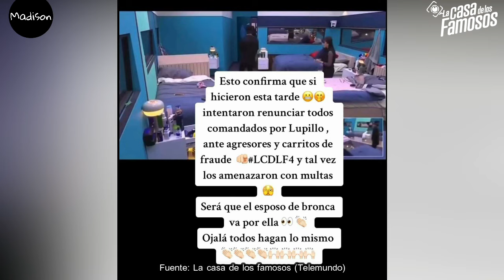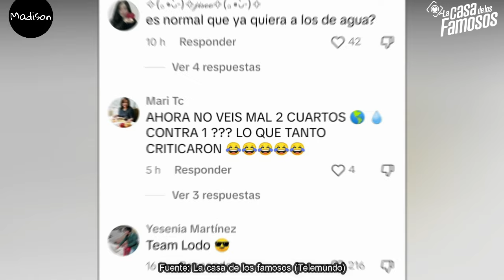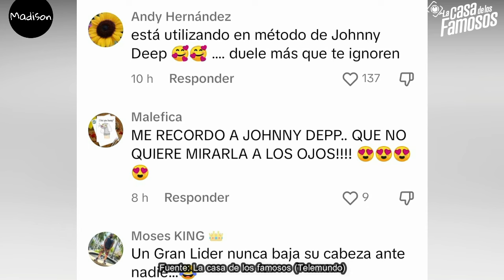😱 NOMINACIONES POLÉMICAS ¿TIERRA Y AGUA UNIDOS? SIGUEN VS MARIPILY LCDLF 4 LA CASA DE LOS FAMOSOS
Lupillo rivera
Alana literas
Maripil rivera
Tali Garcia
Gregorio Pernía
Fernando Lozada
Ariadna Gutiérrez
Clovis nienow
La bronca
Sophie durand
Mariana González
Alfredo Adame
Cristina porta
Guty carrera
Lesli gallardo
Robbie mora
Rodrigo Romeh
Aleska génesis
Christian Estrada